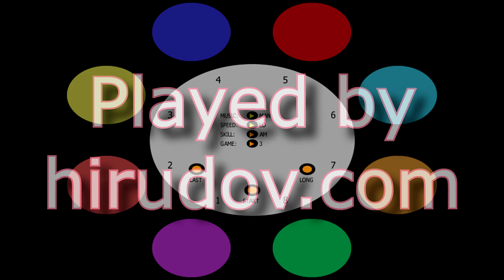Match Me [Handheld Longplay] (1980) Kingsford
Full playthrough of the handheld game Match Me. Released back in 1980 by Kingsford.